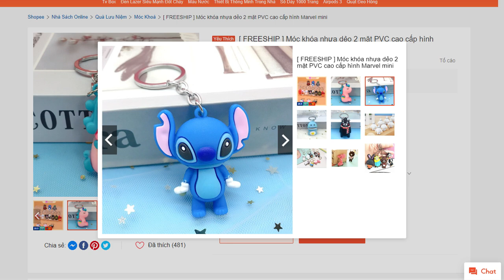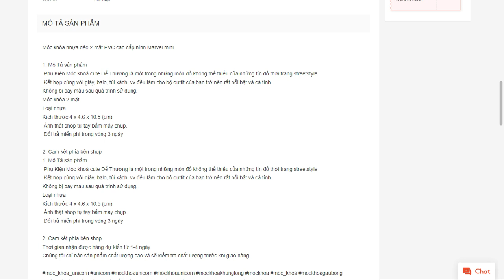FREESHIP Móc khóa nhựa dẻo 2 mặt PVC cao cấp hình Marvel mini shopee